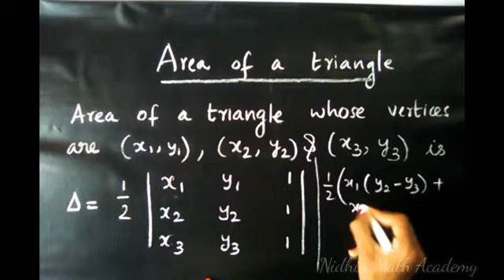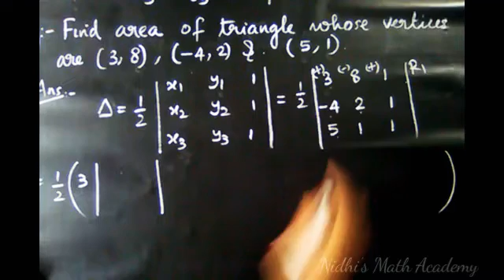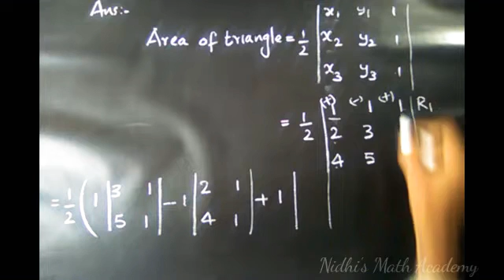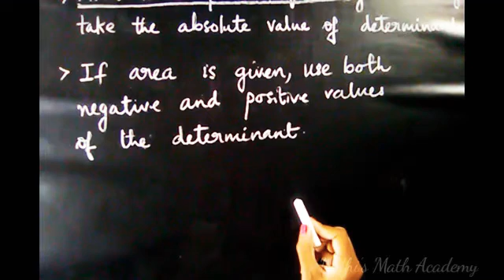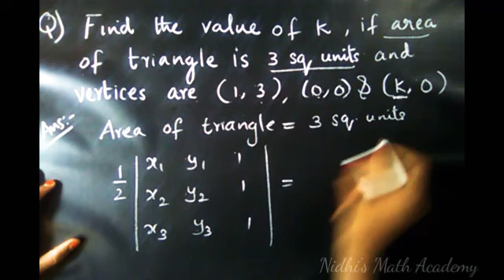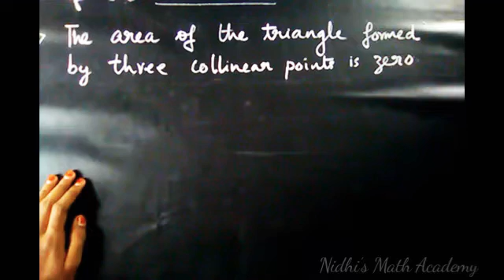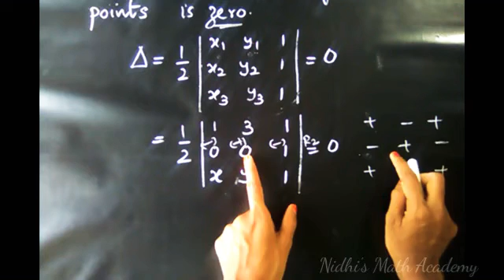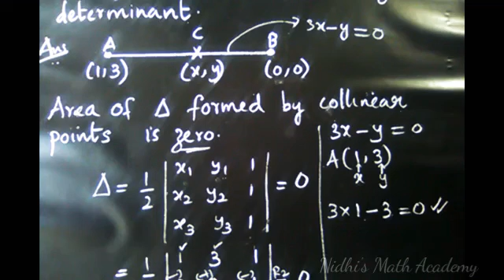Area of triangle| Determinants|Class 12|Maths |Malayalam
Hello all,
Today we are gonna discuss new section that is
it is very easy guys...you only need to learn only one formula/expression that's all ,and just substitute vertices of triangle on them , you will get area that all...
it's quite simple...
Also I have discussed some important remake in this video
so, listen to the video carefully so that you will not miss any mark from this section

Playlist of this chapter is given below check it out  if you haven't watched yet, because concept is very important

Link of other chapters given below...

Class12 |Chapter 1|Relation and functions

I hope these classes help you...
Thankyou☺